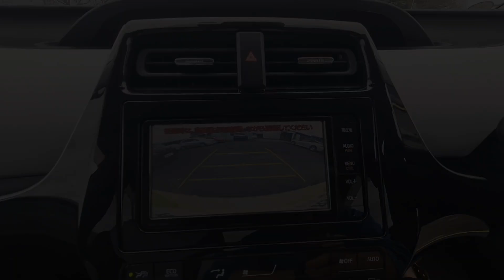2016 Toyota prius premium selection 1.8L hybrid green 111k